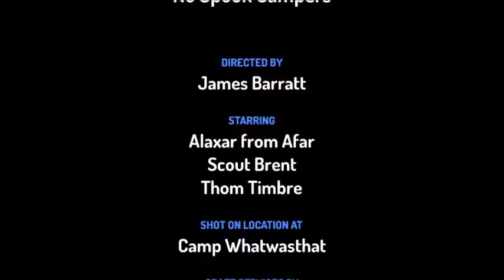1636: This Is Halloween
This is the 2018 Halloween Special for The PoseidonGodofWater20 Show. Sorry if it's not of the same quality as all the previous years, but I had to rush it